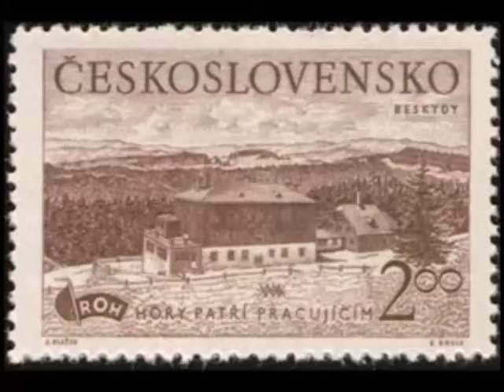Rawsthorne “Piano Concerto No 2” Clifford Curzon, 1951